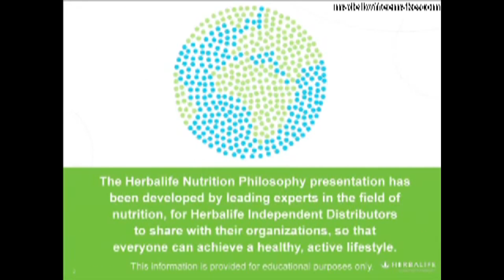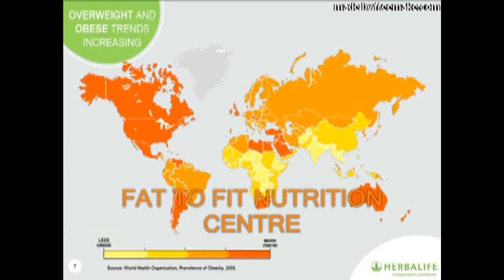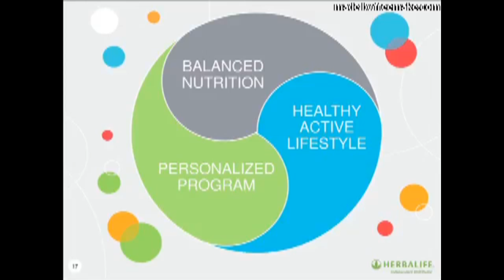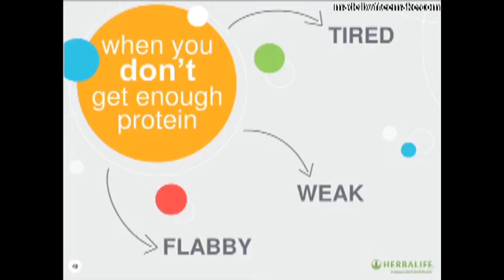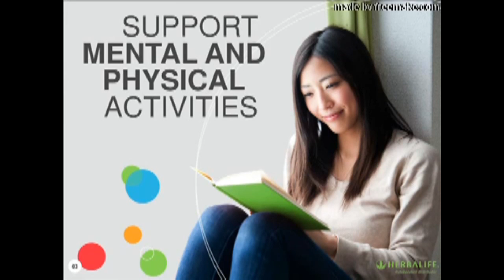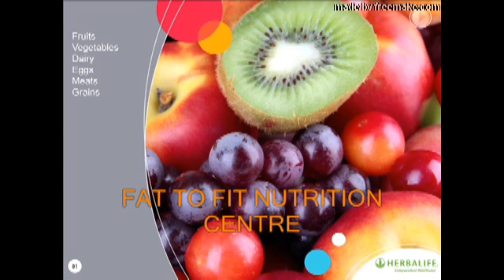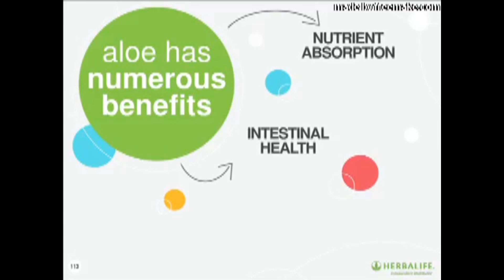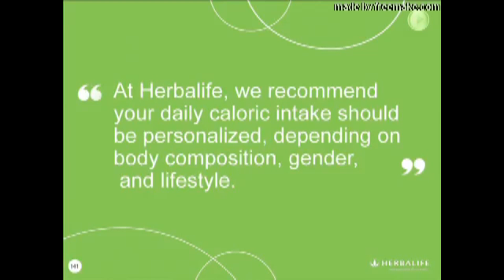Egel mongol 1